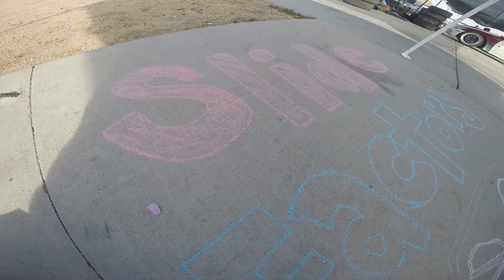GoPro Slide Factory Drift Games - Grange Motor Circuit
Drift Games at Grange Motor Circuit.

Compilation of:
11/27/15 BLK Friday Drift
1/18/16 MLK Drift

Track name: Major Lazer & DJ Snake - Lean On (feat. MØ)